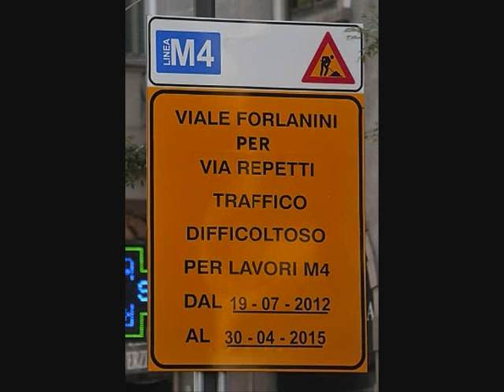Michelino Crosti aggiornamento lavori: Expo M5 M4 BreBeMi TEM Pedemontana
Estratto dalla puntata di Millevalvole Radio Popolare del 11 dicembre 2012.

Non c'è più il futuro di una volta!